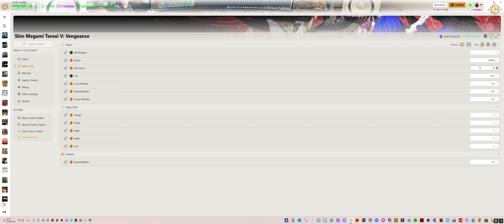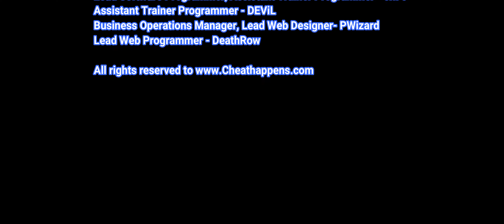Shin Megami Tensei V: Vengeance Trainer Cheats + 42 Mods (Unlimited Health & More)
Unlimited Health
Unlimited MP
Unlimited Money
Unlimited Stat Points
Weak Enemies
Increase Player Speed
Decrease Player Speed
Set Normal Player Speed
Increase Jump Height
Decrease Jump Height
Set Normal Jump Height
Decrease Gravity
Increase Gravity
Set Normal Gravity
Decrease NPC Speed
Increase NPC Speed
Freeze NPC
Set Normal NPC Speed
Save Position Slot 1
Save Position Slot 2
Save Position Slot 3
Save Position Slot 4
Save Position Slot 5
Restore Position Slot 1
Restore Position Slot 2
Restore Position Slot 3
Restore Position Slot 4
Restore Position Slot 5
Game Speed
Edit: EXP Multiplier
Edit: Money
Edit: Stats Points
Edit: FOV
Edit: Jump Mulitplier
Edit: Speed Mulitplier (Player)
Edit: Speed Mulitplier (Enemies)
Edit: Gravity Mulitplier
Edit: Strengh
Edit: Vitality
Edit: Magic
Edit: Agility
Edit: Luck